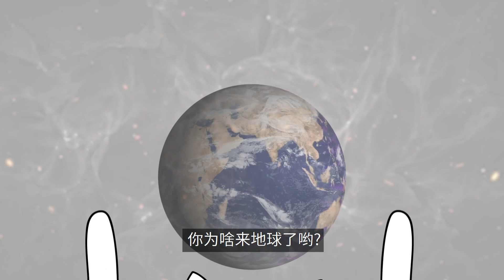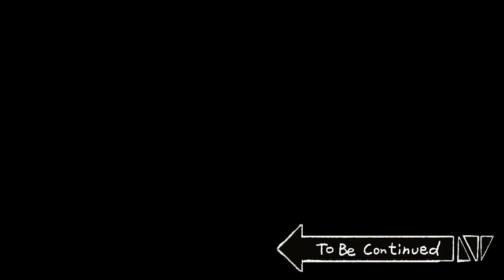[禽兽朋友们] 奇怪的猫猫